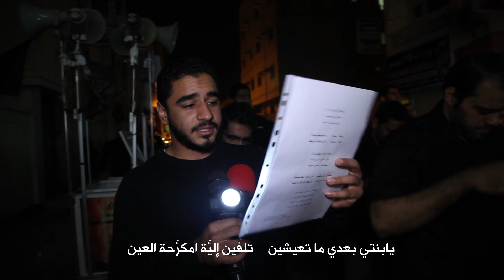الرادود علي الشوفة | ذكرى شهادة الرسول (ص) - موكب عزاء توبلي والكورة الموحد 1438 هـ